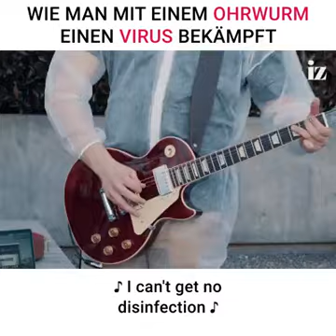A song composed and sung by students in Germany.. The talent coming out amid emergency is +ive sign